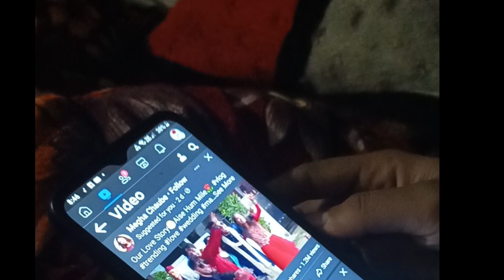daly ruten vlogs mare cohte se skin kayr ruten 🤗